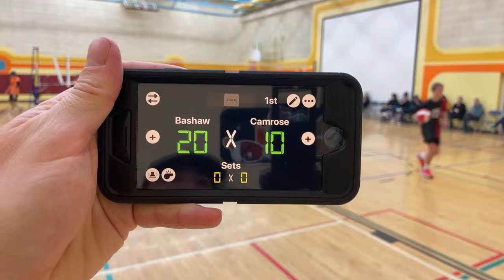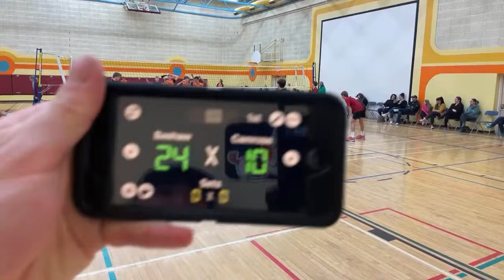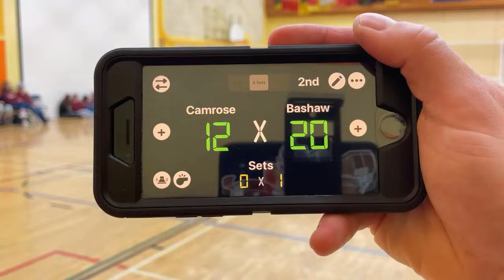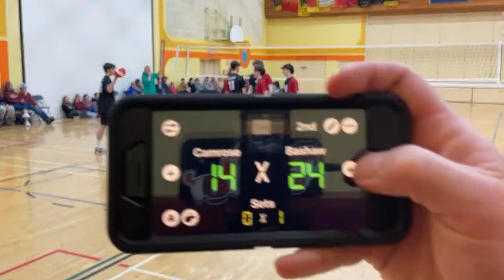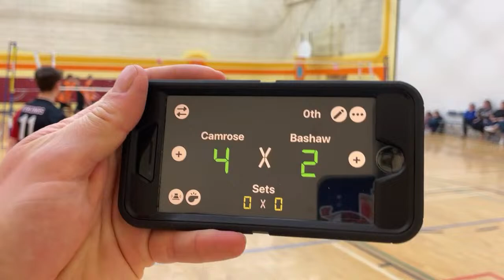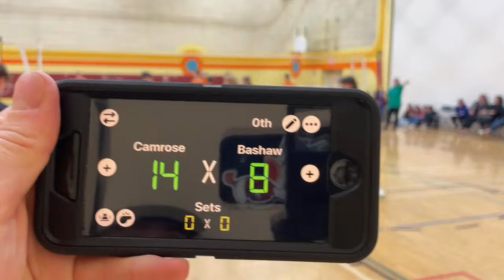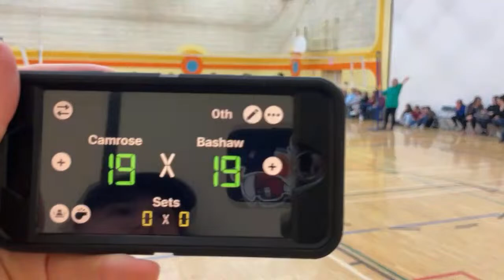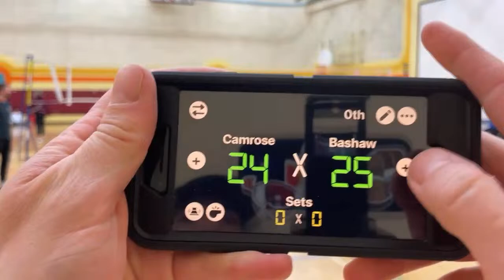Vikings 15U vs Bashaw Wildfire